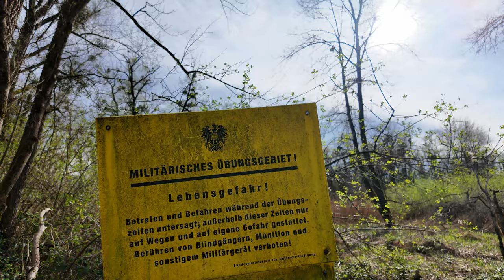Trittbrett Hilde - Review 🛴 Vorstellung ⚡ Der ultimative Offroadscooter ohne Grenzen!⁉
Willkommen zurück auf meinem Kanal! In diesem Video dreht sich alles um die Trittbrett Hilde - den Offroad E Scooter, der keine Grenzen kennt! Ich bin super aufgeregt, euch alle Features und Details dieses unglaublichen E-Scooters vorzustellen.

Die Trittbrett Hilde ist nicht nur ein gewöhnlicher E-Scooter. Sie wurde entwickelt, um jedes Gelände zu erobern und euch ein unvergleichliches Fahrerlebnis zu bieten. Mit ihrer robusten Bauweise und leistungsstarken Motoren ist sie perfekt für Abenteuer abseits der ausgetretenen Pfade geeignet.

In diesem Video werde ich euch zeigen, wie die Trittbrett Hilde gebaut ist, welche technischen Spezifikationen sie bietet und natürlich auch, wie sie sich in der Praxis fährt.

Also bleibt dran, während ich euch durch dieses aufregende Abenteuer mit der Trittbrett Hilde führe in meinem Review.

😍Amazon😍

🔥 XTECH Bremssattel Rot / Schwarz
🔥 Lenkertasche Wassergeschützt
🔥 Masterlock Handschellenschloss
🔥 Xiaomi Mobiler Kompressor
🔥 TSG Skatehelm
🔥 Fox Handschuhe
🔥 Handyhalterung 360°
🔥 Alarmanlage mit Funkfernbedienung
🔥 Reflektor Aufklebersatz

❗SOCIAL MEDIA❗

Für weitere Technikunterstützung oder bei offenen Fragen könnt ihr euch gerne im Forum melden

Dieses Video beinhaltet verschiedene Produktplazierungen.

drive e-scooter & feel free 🛴